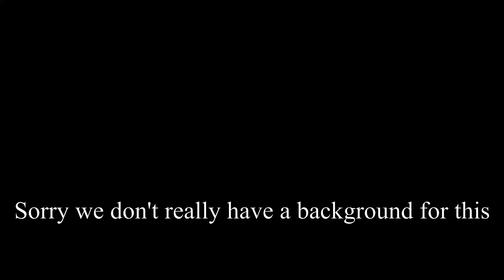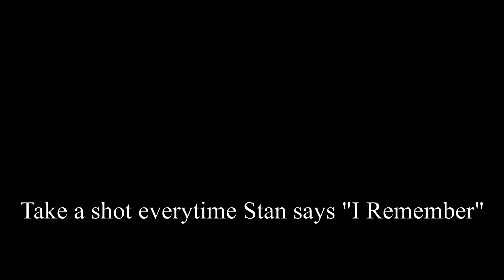Casuwell Podcast ll Childhood Stories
Hey everybody just wanted to update you guys on some stuff we will be doing some podcasts while our computers suck and then we will get back into gaming video hope you guys enjoy and you can check us out individually down below